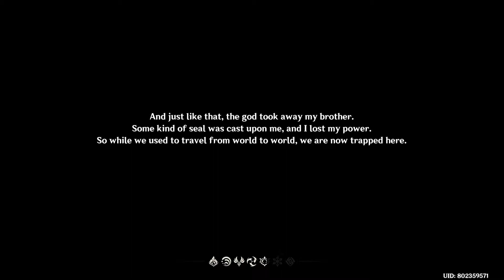Genshin Impact: First gameplay - (PS4 | PC | Ios | Adroid) - full hd 1080p 4k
Genshin Impact
Lục địa Teyvat rộng lớn, nơi vô số sinh vật sinh sôi và hội tụ.
Đấy là thế giới do bảy vị Thần thống trị, cũng là nơi bảy loại nguyên tố tụ hội...

Dưới bầu trời xa lạ, có người thiếu niên và thiếu nữ đang đứng trong gió bụi.
Các bạn chính là cặp song sinh đến từ vùng đất xa lạ. Người thân của bạn bị vị Thần lạ mặt bắt đi, và bạn cũng bị Thần phong ấn chìm vào giấc ngủ sâu...
Đến khi tỉnh lại, mọi thứ xung quanh đều đã thay đổi ...

Genshin Impact là một game nhập vai phiêu lưu thế giới mở mới được phát triển bởi miHoYo. Bạn sẽ khám phá một thế giới giả tưởng có tên là "Lục địa Teyvat" trong trò chơi.
Trong thế giới rộng lớn này, bạn có thể du hành qua bảy vương quốc, gặp gỡ những người bạn đồng hành với những tính cách và năng lực độc đáo khác nhau, cùng chiến đấu chống lại kẻ thù mạnh và bước vào con đường tìm kiếm người thân, hoặc bạn có thể đi lang thang không mục đích và đắm mình trong một thế giới đầy sức sống. Hãy để sự tò mò thúc đẩy bản thân khám phá mọi bí mật trong thế giới này nào...
Cho đến khi bạn đoàn tụ với người thân và chứng kiến sự lắng đọng của mọi thứ ở điểm đến cuối cùng.

〓Thế giới mở, tự do khám phá〓
Genshin Impact là một game nhập vai phiêu lưu thế giới mở, chỉ cần bạn sử dụng thể lực hợp lý, thì sẽ có thể chu du đến mọi vùng núi cao biển rộng, khám phá những cảnh vật kỳ bí. Hãy cùng nhau thám hiểm xem sẽ có những gì đang đợi bạn phía trước nào!

〓Phản ứng nguyên tố, chiến đấu chiến lược〓
Thế giới trong game được hình thành bởi bảy loại nguyên tố: Phong, Lôi, Thủy, Hỏa, Băng, Thảo, Nham. Nhân vật có Vision sẽ có thể dùng sức mạnh của nguyên tố để chiến đấu và thám hiểm. Thủy gặp Hỏa sẽ bốc hơi, Hỏa gặp Lôi sẽ quá tải, Lôi gặp Thủy sẽ nhiễm điện... Đối mặt với kẻ địch khác nhau, có thể dùng kỹ năng khác nhau để kích hoạt nguyên tố khắc chế giành chiến thắng.

〓Đồ họa và âm nhạc chất lượng cao〓
Genshin Impact có phong cách nghệ thuật mới mẻ, chuyển động của nhân vật được thực hiện thông qua việc nắm bắt cử động và điều chỉnh chi tiết, mang đến hiệu ứng trình diễn chất lượng cao. Ngày đêm thay đổi 24 giờ, thời tiết và âm nhạc cũng thay đổi linh hoạt, dù bạn ở đâu, bạn cũng sẽ luôn nghe thấy những màn trình diễn đặc trưng của dàn nhạc giao hưởng hàng đầu thế giới như London Philharmonic Orchestra và Shanghai Symphony Orchestra.

〓Tập hợp đồng đội, cùng nhau thám hiểm〓
Trong quá trình thám hiểm, còn có thể kết giao được với những đồng đội có khả năng đặc biệt, hãy thử kết hợp đội hình mạnh nhất, thu thập nguyên liệu cường hóa nhân vật để chinh phục bí cảnh nào. Rất nhiều điều mới mẻ đang chờ bạn khám phá, cùng bắt đầu thôi nào.

- Game chơi cực hay, cực hấp dẫn, gây nghiện
- Hãy ấn đăng ký để xem được nhiều clip hay nhé